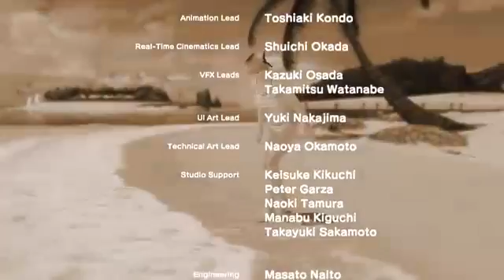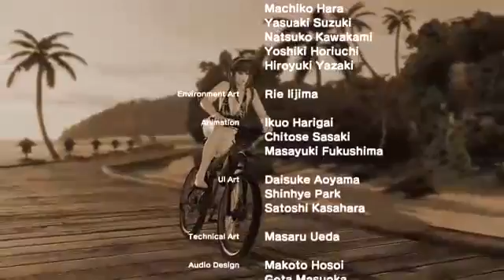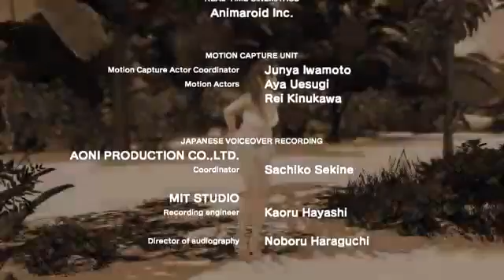STREAM DOA X3F Ayane holidays